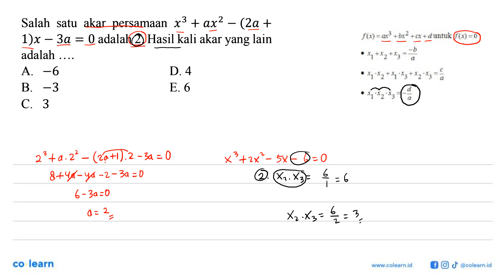Salah satu akar persamaan x^3+ax^2-(2a+1)x-3a=0 adalah 2. Hasil kali akar yang lain adalah ....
Topik atau Materi: Teorema Faktor - Polinomial - ALJABAR - Matematika Kelas 11 SMA - K-13 Revisi

00:00 : Bedah Soal
01:00 : Konsep, rumus dan pengertian Teorema Faktor
01:18 : Langkah penyelesaian soal
01:08 : Jawaban akhir
01:38 : Penutup